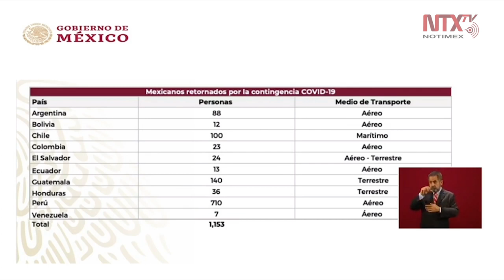153 mexicanos han regresado por brote de coronavirus: SRE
El titular de la Secretaría de Relaciones Exteriores, Marcelo Ebrard, informó que hasta el momento se han retornado a mil 153 mexicanos por el coronavirus, pero destacó que hay países que no autorizan los vuelos.